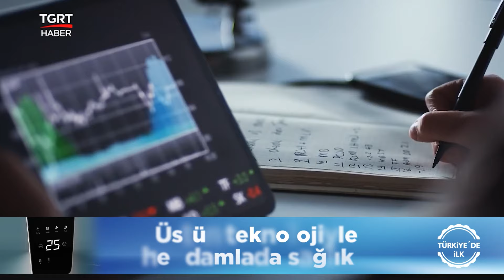Bitcoin ve Ethereum Düştü: Binance'nin Eski CEO'su Zhao'nun Hapis Cezası Piyasayı Vurdu - TGRT Haber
Bitcoin kripto para borsası Binance'nin eski CEO'su Chanpeng Zhao'nun 4 ay hapis cezası alması piyasayı vurdu. Bitcoin 60 bin doların, Ethereum da 3 bin doların altına indi.